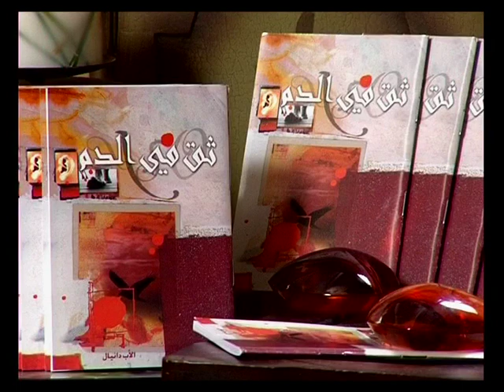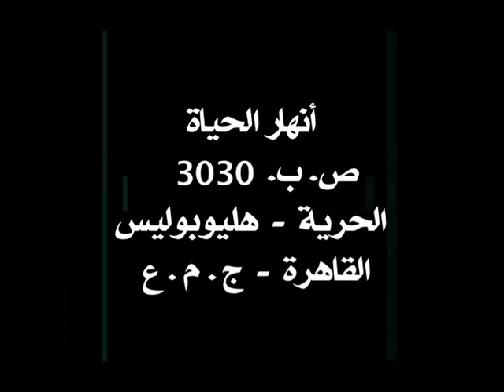قيامة الرب يسوع ١٢